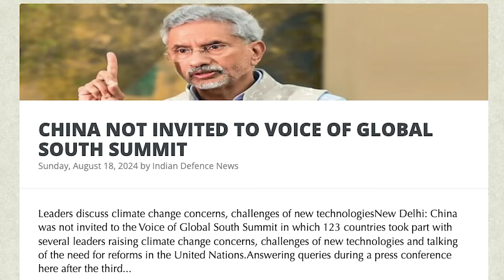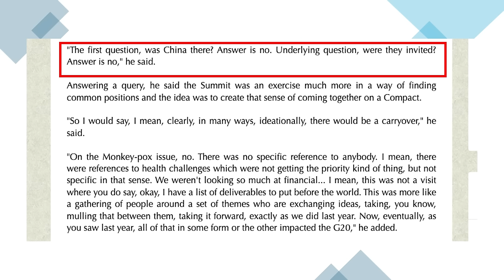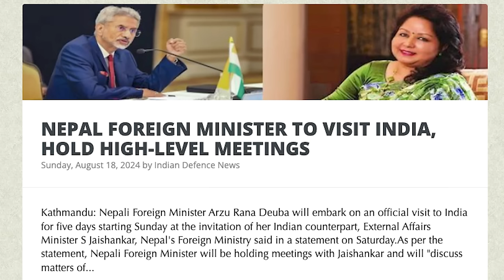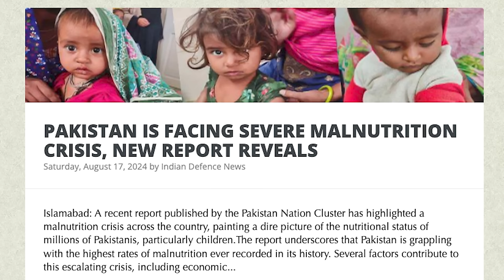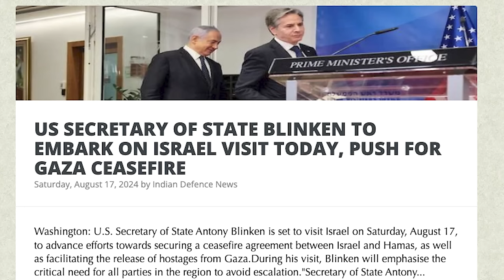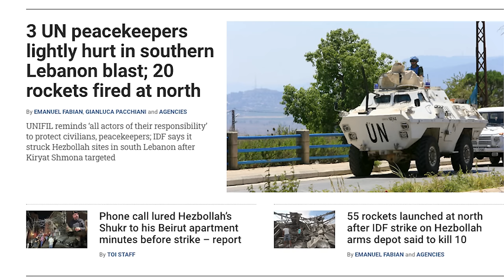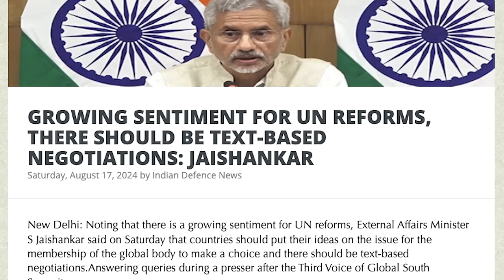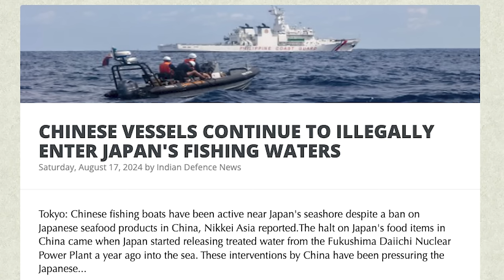இந்தியா, இஸ்ரேலின் மரண மாஸ் நகர்வு | India GSS Head | No China in Global South Summit | Tamil | SKA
🌍 Global Geopolitics Unveiled | Why China Was Snubbed at the Global South Summit | India's Leadership Role Explained 🇮🇳

👋 Hi, friends! I'm SKA, bringing you the latest insights into the world's most pressing geopolitical issues. In this video, we dive deep into the Global South Summit, where 123 nations gathered to discuss critical global challenges like the Russia-Ukraine conflict, the Israel-Gaza war, and the growing influence of terrorism and extremism. But why was China, a global superpower, not invited to this crucial summit? We'll explore the reasons behind this snub and what it means for the future of global power dynamics. 🧐

🚨 Key Highlights:

🌐 Why China was left out of the Global South Summit.
🛡️ How India is emerging as a global leader in this new multipolar world.
💥 The impact of ongoing conflicts in Ukraine, Gaza, and Sudan on global security.
🎯 The shifting power balance from the US to emerging nations like India.
🔍 The strategic discussions at the Global South Summit and what they mean for the future of global governance.

We will also be discussing:
- SHARED CONCERN OVER TERRORISM, EXTREMISM AMONG COUNTRIES AT VOICE OF GLOBAL SOUTH SUMMIT
- SEVERAL COUNTRIES AT VOICE OF GLOBAL SOUTH SUMMIT EXPRESSED CONCERN OVER CIVILIAN CASUALTIES IN GAZA, SENTIMENT WAS FOR CEASEFIRE: JAISHANKAR
- BANGLADESH CHIEF ADVISER TAKES PART IN VOICE OF GLOBAL SOUTH SUMMIT, SPEAKS ABOUT GEOPOLITICAL CHALLENGES, SITUATION IN HIS COUNTRY
- INSTITUTIONS BUILT IN PREVIOUS DECADE INCAPABLE OF FIGHTING TODAY'S CHALLENGES: PM MODI AT VOICE OF GLOBAL SOUTH SUMMIT
- RUSSIAN MISSILES WIPE OUT U.S. PATRIOTS IN UKRAINE – RUSSIAN MOD
- 26/11 ACCUSED TERRORIST TAHAWWUR RANA 'EXTRADITABLE TO INDIA,' RULES US COURT
- EAM JAISHANKAR EMPHASISES ON SUPPLY CHAINS, REVITALISING MULTILATERALISM AT VOICE OF GLOBAL SOUTH SUMMIT
- ISRAEL RAZES 50 TUNNELS BY GAZA-EGYPT BORDER

Hamas, Ismail Haniyeh, Mossad, Iran, Israel, CIA, Espionage, Terrorist Groups, Hezbollah, US Military, Middle East Tensions, Geopolitical Strategies, SKA News, Secret Service Operations, Explosive Details, High-Stakes Drama, Breaking News
🔔 Don't miss out on this in-depth analysis of global geopolitics.